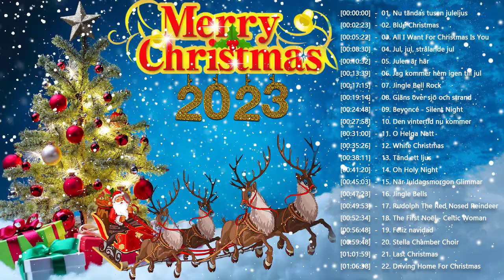De Mest Spelade Låtar 2023 på Radio 🎄 Populära Jullåtar Och Julsånger - Alla Låtar!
● Tack för att du tittade på min video
● Dela den här låten med dina vänner:
✔ Bilder och musik i deras besittning
✔ Den här videon är helt gjord av fans. Om du (ägaren) vill ta bort den här videon, vänligen kontakta oss direkt innan du gör något. Vi tar bort det noggrant.
Julsånger På Engelska, Julsånger 2023